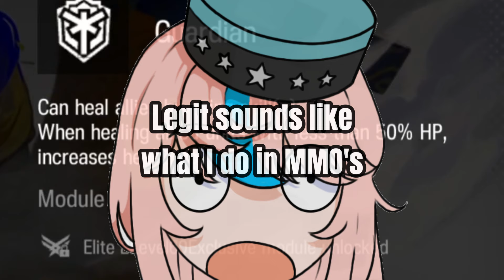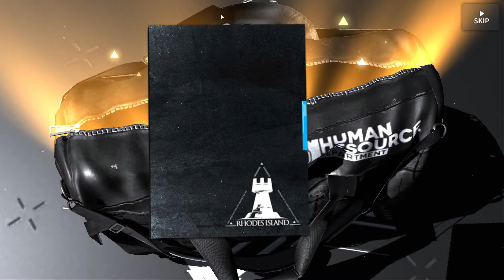IM IN THE GAME - | Arknights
IM IN THE GAME YALL, ARKNIGHTS ADDED ME IN THE GAME (jk)